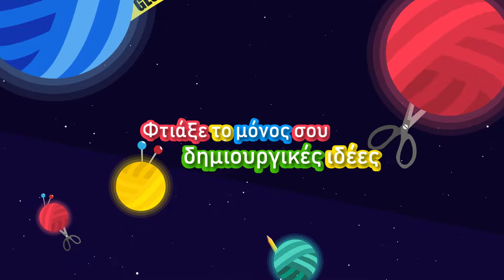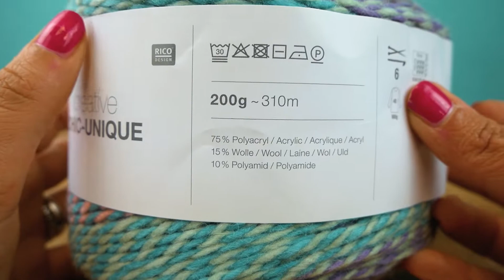Πλέξε και εσύ το must-have XXL φουλάρι| ΣΟΥΠΕΡ εύκολο και γρήγορο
25858